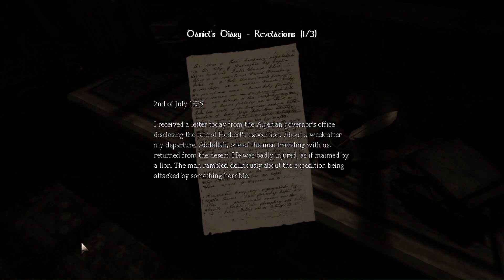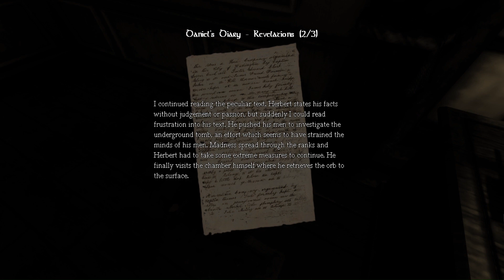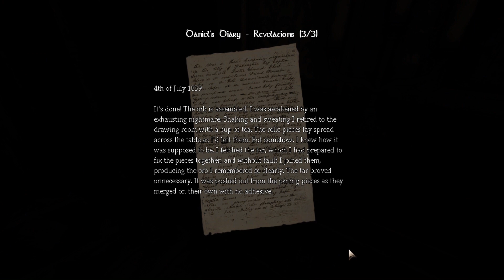Surprise Guest (Amnesia: The Dark Descent) Episode-8 [Gameplay Walkthrough] [No Commentary]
He really wanted something from me to come Unwanted.
So Enjoy.